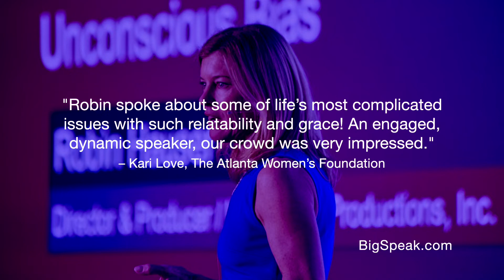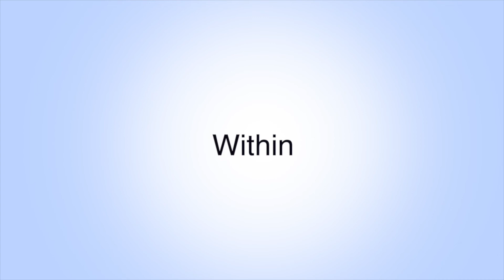Robin Hauser - Sizzle Reel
Robin Hauser is an Unconscious Bias and D, E, & I keynote speaker, TED speaker, and award-winning director of documentary films at Finish Line Features. Her most recent documentary, $avvy, (2021) contemplates the historical, cultural, and societal norms around women and money and explores why it’s critical for women to take an active role in managing personal finance. Robin is also a diplomat for the American Film Showcase and speaks about unconscious bias, the importance of diversity and inclusion, and on behalf of women’s rights at the White House, NASA, SXSW, Google, Amazon, and worldwide.